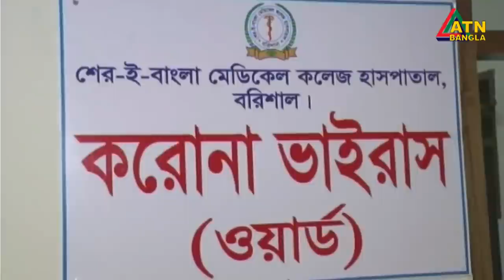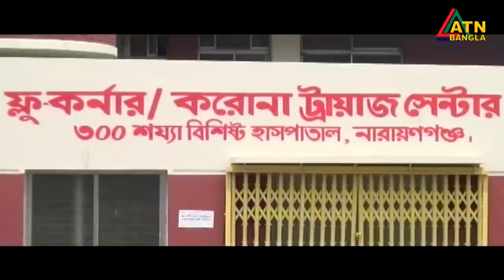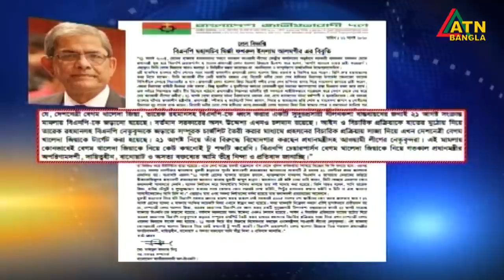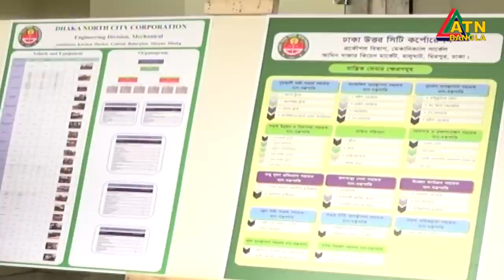এটিএন বাংলা সকাল ৭টার সংবাদ । 23.08.2020 | ATN Bangla 7am News